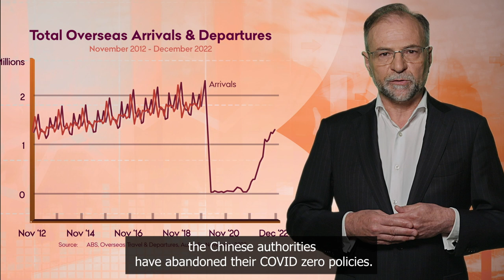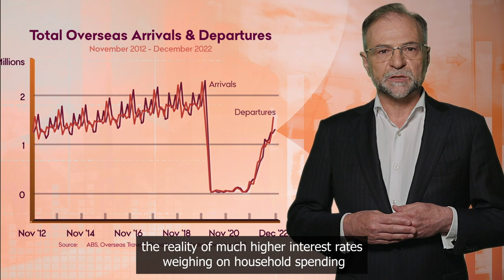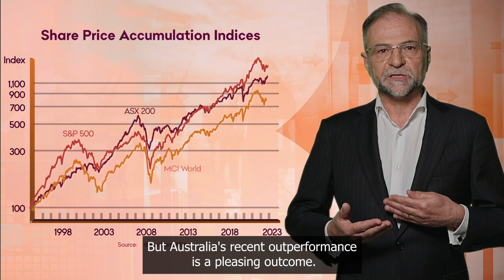Bendigo Bank Economic Update with David Robertson | February 2023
The ninth successive RBA rate hike wasn’t a surprise for markets but still leaves us with a wide range of views on when rates will peak. Our latest thoughts and forecasts for 2023 with David Robertson.